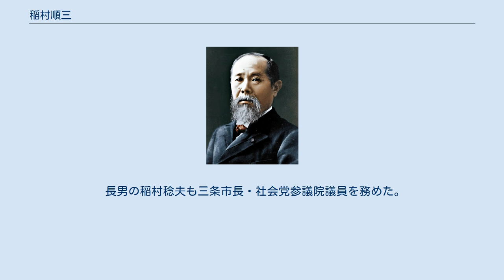稲村順三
稲村 順三（いなむら じゅんぞう、1900年9月30日 - 1955年2月21日）は、日本の農民運動家・政治家。
本名は「稲村 順蔵」、ペンネームは「村上 進」。
 新潟県三条市出身。
北海道帝国大学予科から東京帝国大学へ入学するが、兄・稲村隆一の影響を受け農民運動に関わるようになり大学を中退。
1926年に労働農民党に入党し、雑誌「マルクス主義」の編集者。
無産大衆党書記や社会大衆党書記を務め、1927年『労農』同人、1932年には秋田、新潟の農民運動に参加するも、1937年人民戦線事件で検挙され、釈放の後に帝国農業会嘱託や中央農会副参事として勤務する。
 戦後、日本社会党に参加。
1946年の第22回衆議院議員総選挙で郷里・新潟県から立候補し当選、5期務めた。
この間1949年に「階級政党」と党の性格を位置づける運動方針案を提出、森戸辰男と論争を巻き起こす（森戸・稲村論争）。
1951年に社会主義協会結成に参加、直後に社会党が左右に分裂すると向坂逸郎・伊藤好道と共に左派社会党綱領策定に当たり、組織部長を務めた。
1953年左派社会党大会で綱領起草委員長。
この他、党農民部長、党中央執行委員、衆議院内閣委員長も務める。
社会党再統一を目前にした1955年2月21日、54歳で急死。
急遽、兄・隆一が立候補し4期務めた。
 長男の稲村稔夫も三条市長・社会党参議院議員を務めた。
 この他、共産主義に関する翻訳書も多い